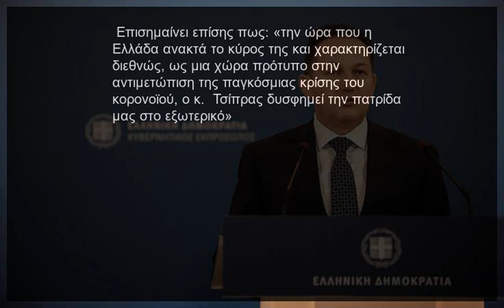[ΠΟΛΙΤΙΚΗ] Στέλιος Πέτσας Νέες αθλιότητες του κ. Τσίπρα – Δυσφημεί την Ελλάδα στο εξωτερικό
Στέλιος Πέτσας Νέες αθλιότητες του κ. Τσίπρα – Δυσφημεί την Ελλάδα στο εξωτερικό URL